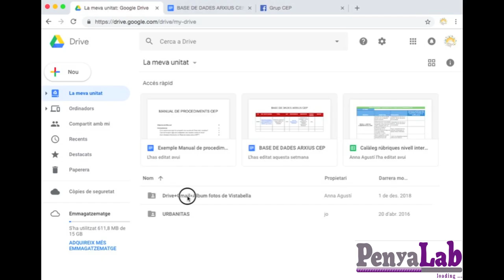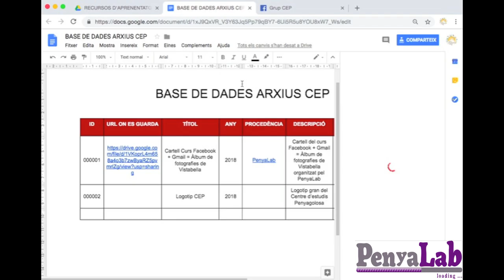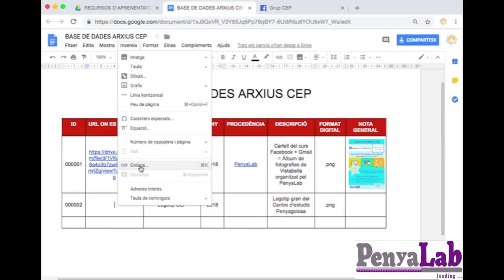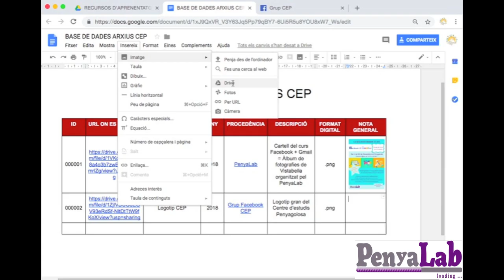Com inserir enllaços en un document de Drive?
Inserir enllaços i inserir imatges en un document de Drive des de l'ordinador.